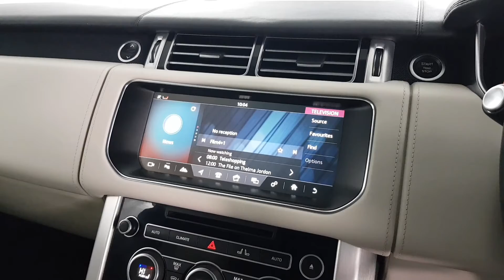LAND ROVER RANGE ROVER 3.0 TD V6 Autobiography Auto